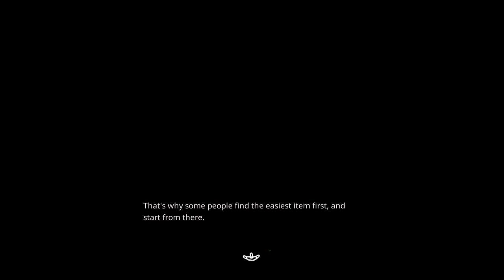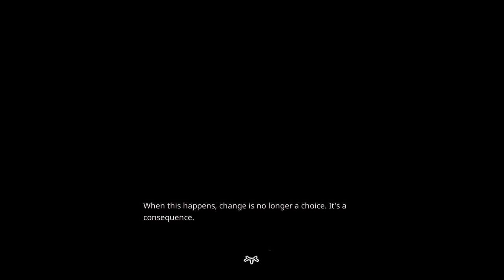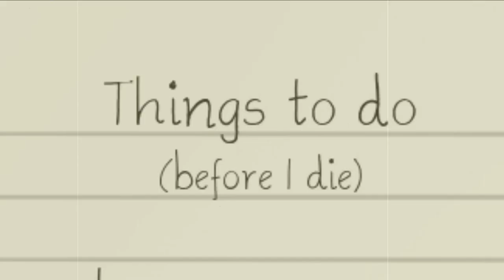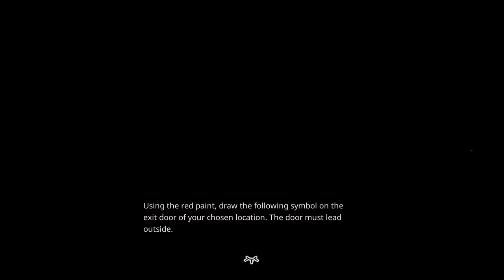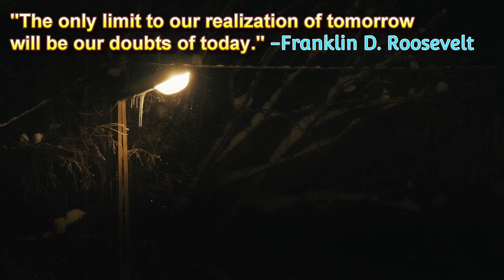THIS GIRL IS TOO CUTE | Paper Lily - Chapter 1 (Part 1)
You guys are ready for this, Chapter 1 is here! The same developer who made Project Kat did another sequel to this and i'm finally getting my hands on to it!

Snaps ➤ @akiyussnaps

Please share and support each other, no toxicity is allowed in the comment section. Any hate comments will be deleted, generally we're here for entertainment and puns.